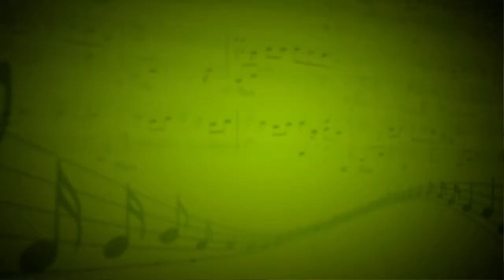Лебединое озеро (П.Чайковский) - Махова Анна (Флейта,рояль)